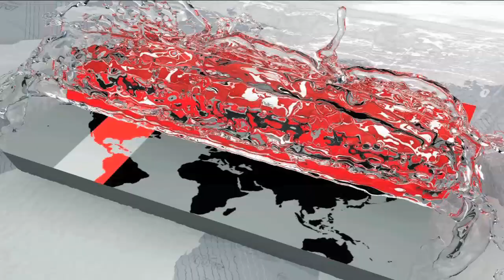জাতির জনকের প্রতি বিনম্র শ্রদ্ধা সর্বস্তরের মানুষের | BD News Update | Somoy Tv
ঐতিহাসিক ৭ই মার্চে জাতির জনকের প্রতি বিনম্র শ্রদ্ধা জানিয়েছেন সারাদেশের সর্বস্তরের মানুষ। এছাড়াও দিনভর নানা কর্মসূচির আয়োজন করা হয়। ব্যুরো ও জেলা প্রতিনিধিদের পাঠানো তথ্য ও ছবি নিয়ে ডেস্ক রিপোর্ট।

বুধবার সকালে বঙ্গবন্ধুর প্রতিকৃতিতে ফুল দিয়ে শ্রদ্ধা জানানোর মধ্য দিয়ে রাজশাহী বিশ্ববিদ্যালয়ে শুরু হয় ৭ই মার্চের কর্মসূচি। পরে প্রশাসনের উদ্যোগে শহীদ মিনার প্রাঙ্গন থেকে একটি র‌্যালি বের করা হয়। এতে অংশ নেন বিশ্ববিদ্যালয়ের বিভিন্ন বিভাগের শিক্ষক-শিক্ষার্থী ও কর্মকর্তা কর্মচারীরা। র‌্যালিটি ক্যাম্পাসের বিভিন্ন সড়ক ঘুরে প্রশাসনিক ভবনের সামনে গিয়ে শেষ হয়।

On 7th March, historians have paid homage to the Father of the Nation, people of all walks of life throughout the country. There are also various programs organized for the day. Desk reports on information and pictures sent by bureau and district representatives.

On 7th March, the program started on Rajshahi University by giving flowers to the portrait of Bangabandhu in the morning. Later, a rally was started from the premises of the Shahid Minar premises. The teachers and students and officials of different departments of the university took part in this. Rally runs across the campus and goes to the administrative building.